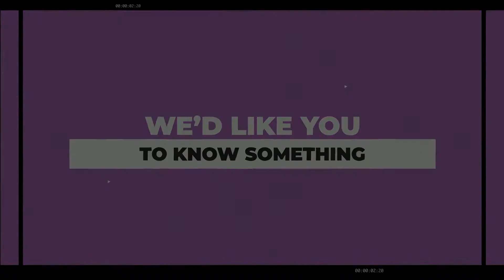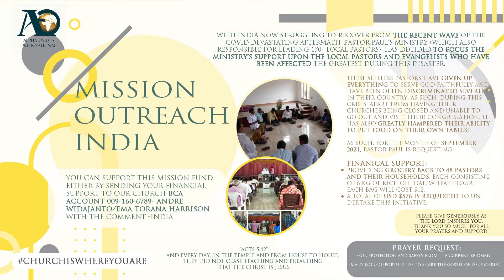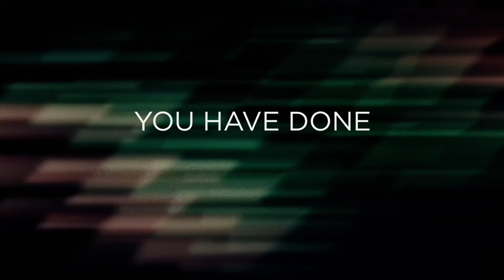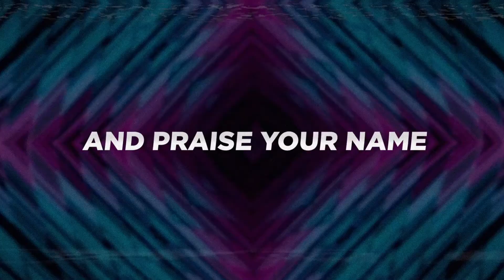"Love of the Brothers" - Ps. Sifera Subekti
In the journey of following God, we all are called to love one another, and it might never be easy for some of us. With conflicts, frictions and competitions that happen frequently in this world, our mindset is being filled with those things.

In this week's sermon titled "Love of the Brothers", Ps. Sifera Subekti reminds us again that the freedom we have from Christ is mean to be an opportunity to serve and love others.

With learning to purify our soul, love one another and to be born again in Christ, we all can stand strong together as one big family of Christ. How wonderful it is if we as follower of Christ can become peacemakers in this world.